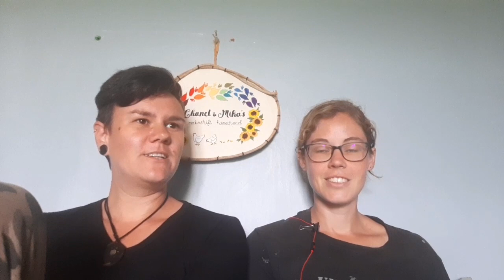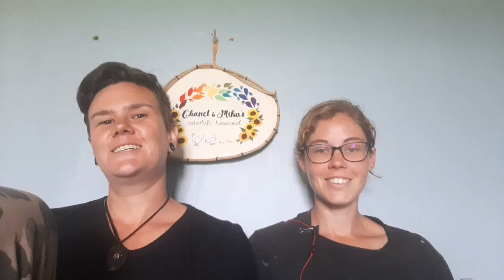Our first Vlog! a bit of insight and introduction | Offgrid South African Homesteaders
A couple of South African Homesteaders, passionate about growing our own food, living offgrid and following the permacalture principles. We are currently Co-Homesteading and sharing skills and knowledge where we can while in search of our forever piece of land to call home. Friends of the earth dedicated to sustainability and a kinder, greener approach to living

We try our best to build everything from reclaimed, second-hand, thrown-out materials, and we pride ourselves on being as resourceful and zero-waste as possible, thinking out of the box to make things work. They might not look conventional, but they are functional and most important, kinder to nature.

We are currently saving all our pennies up to purchase our own land. If you would like to help us financially, please send

To follow our journey, we are on Facebook and Instagram @chanelandmika